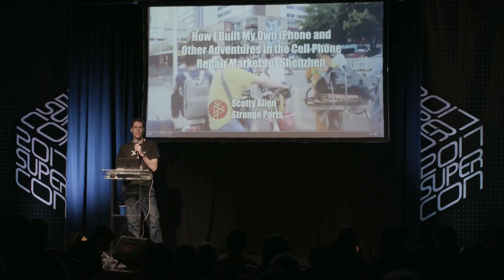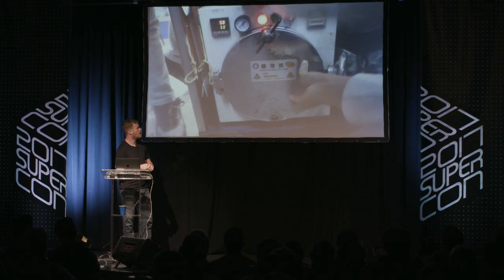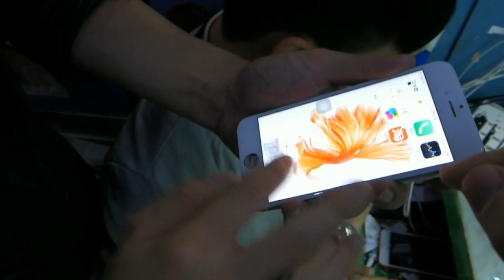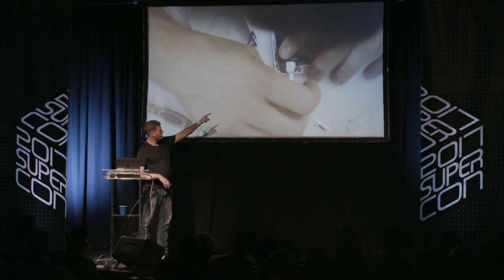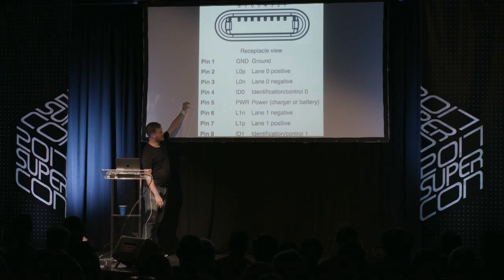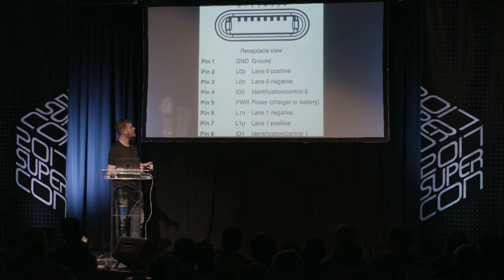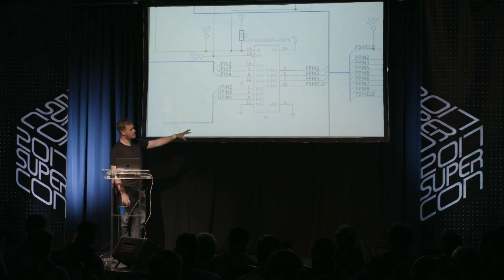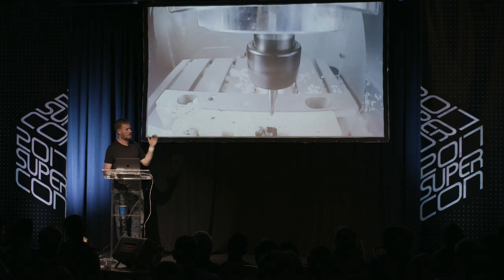Hackaday Superconference 2017 - Scotty Allen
How I Built My Own iPhone and Other Adventures in the Cell Phone Repair Markets of Shenzhen